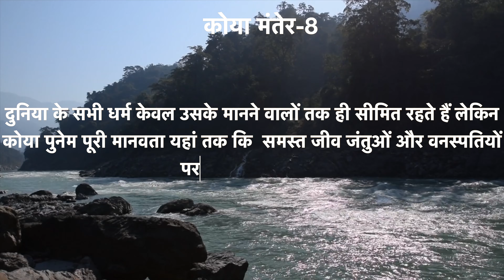कोया पुनेमी कोया मंतेर 8, Koya Punemi Koya Manter-8 : Dr. Suraj Dhurvey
Koya Punemi Koya Manter-8 : Dr. Suraj Dhurvey:

कोया मंतेर-8

दुनिया के सभी धर्म केवल उनके मानने वालों तक ही सीमित होते हैं लेकिन कोया पुनेम पूरी मानवता यहां तक कि अन्य जीवो पर भी शत प्रतिशत लागू होता है !

डॉ. सूरज धुर्वे